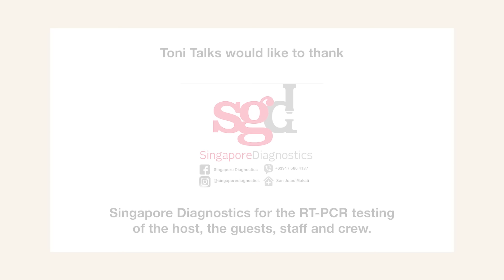What Happened To Venus Raj | Toni Talks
Find out what's the "major major" thing that happened to Venus Raj after the Miss Universe pageant.